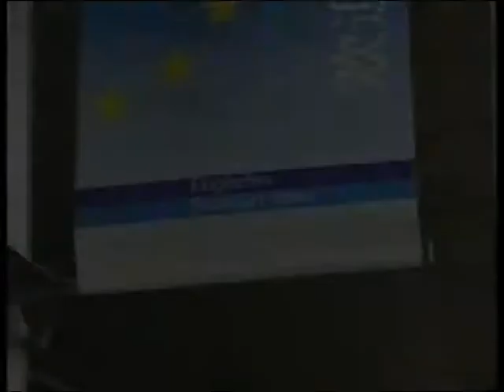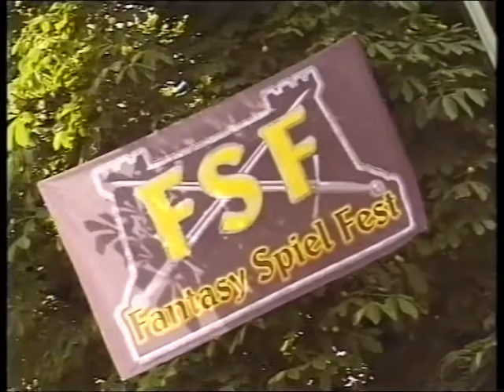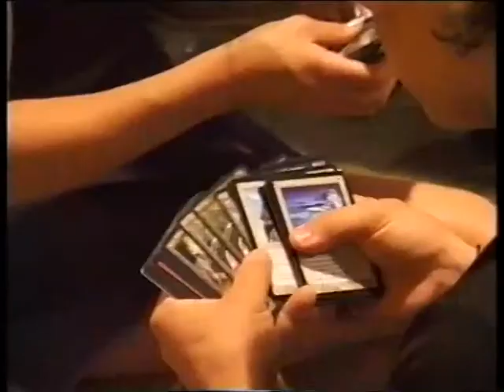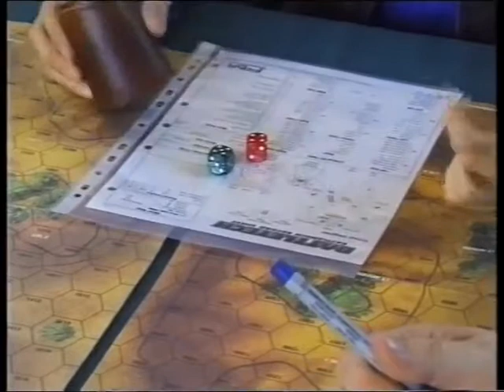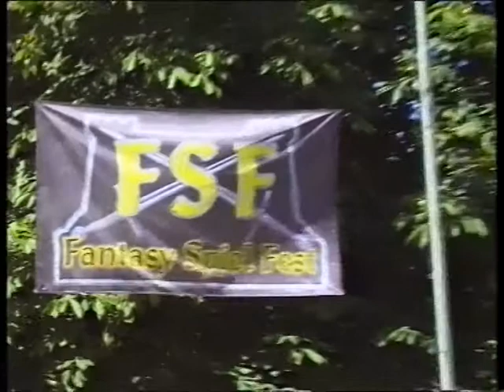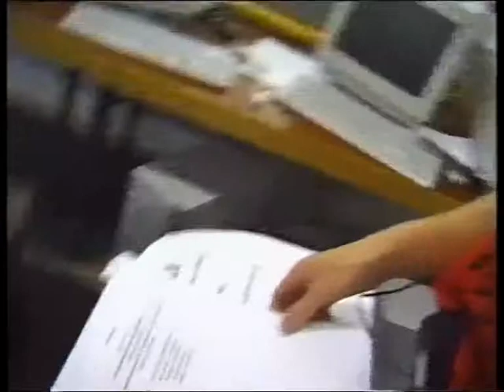Fantasy Spiel Fest 1999 in Rothenburg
Doku im Auftrag des Ausrichters AMIGO